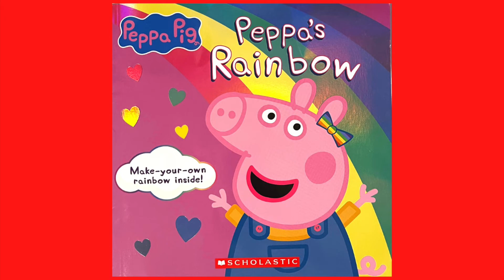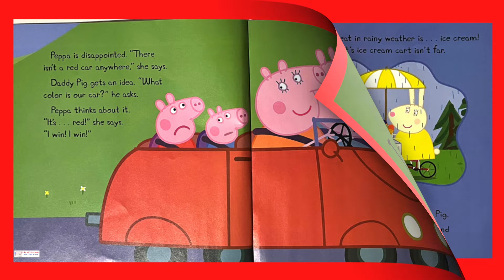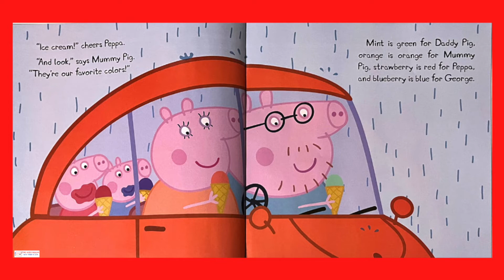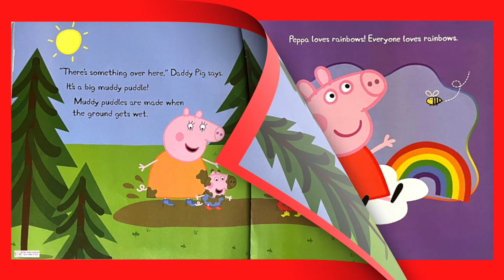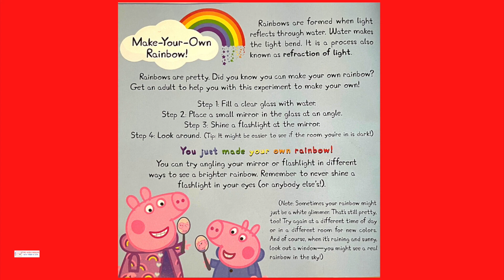Peppa Pig Peppa's Rainbow - Read Aloud By Kids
In Peppa's Rainbow, Peppa and her family will see a rainbow and will discover how rainbows are made.  They will also find a treasure at the end of the rainbow.  Let's read and find out!

*got the book from Barnes and Noble in Portland, Oregon.*